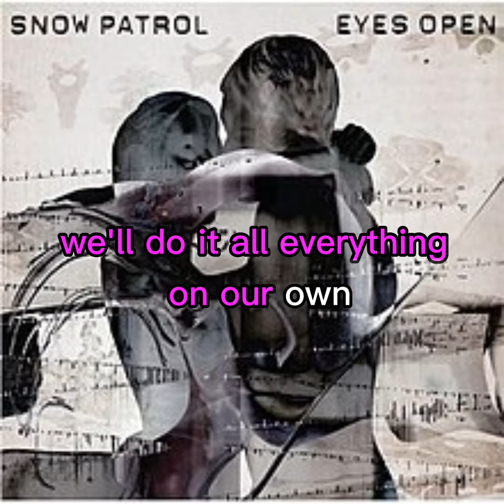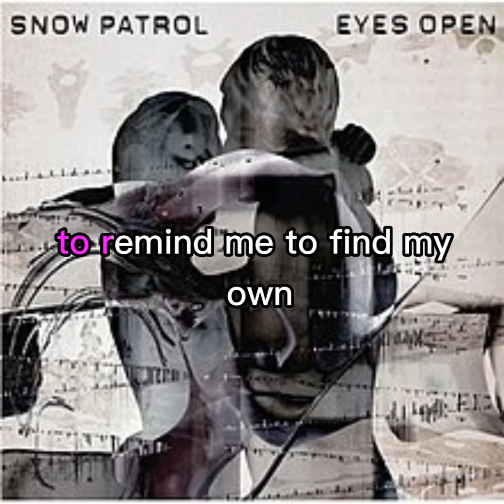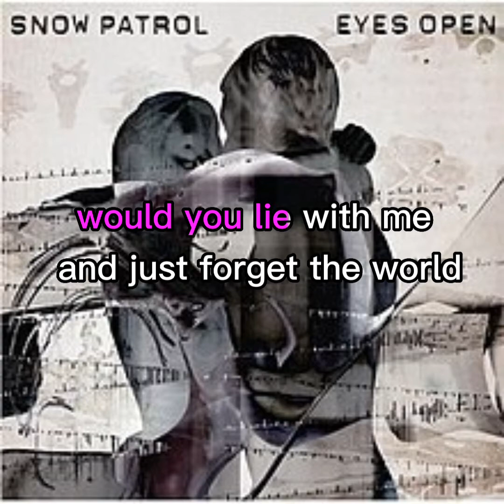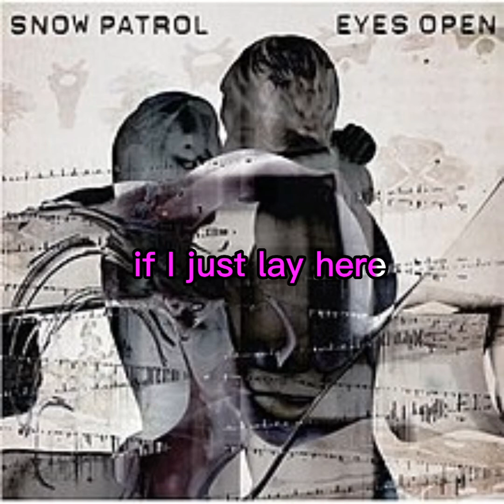Snow patrol - chasing cars female cover by: konfetti music edits